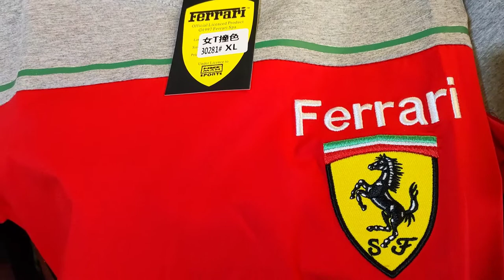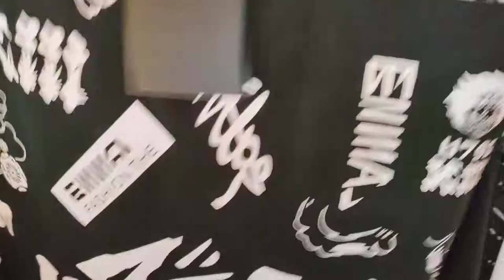Belanja di Pasar kaget Taiwan Auto Kalap || Ayoo borong guyss